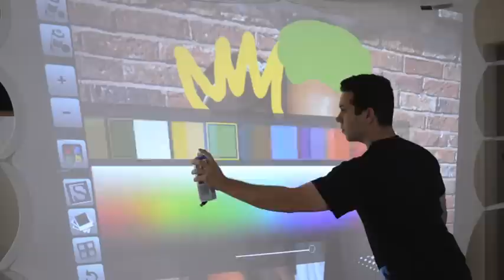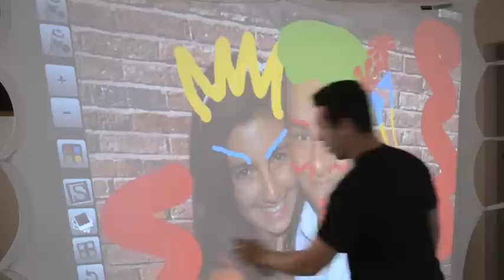Funtastic Graffiti Wall Photobooth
A Brand New original Photo Favor to have at your next event!

Instant Prints, Endless fun.

Digital Spraycans